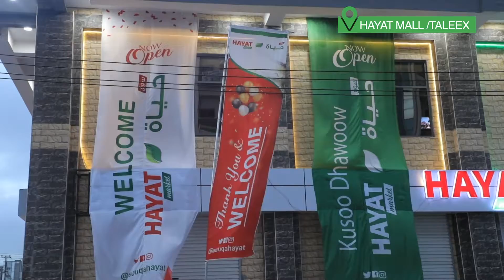HAYAT Mall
Soo booqo xarunta cusub ee Hayat Mall.
Taleex Degmadda Hodan Muqdisho-Somaaliya.